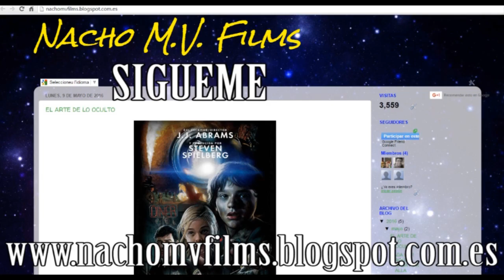Critica The Do-over